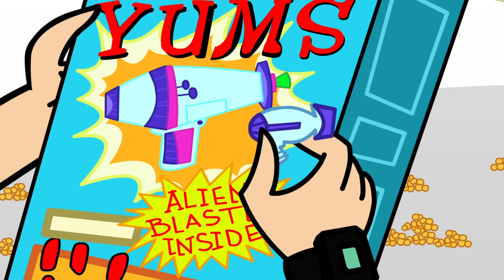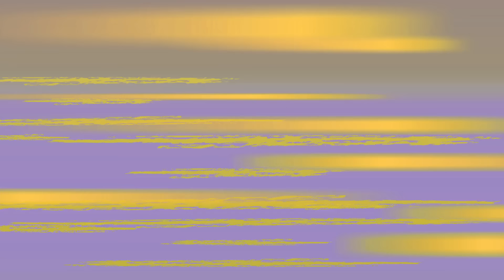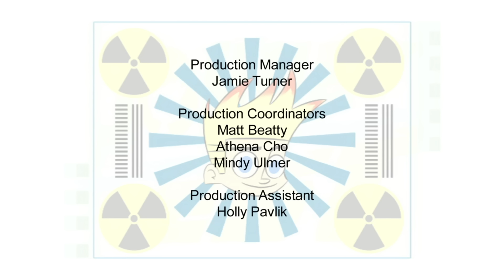Johnny Test 522 - Johnny O's/It's Du-kay, Johnny | Animated Videos For Kids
Johnny Test 522 - Johnny O's/It's Du-kay, Johnny | Animated Cartoons for Children

Johnny's tired of the lame toys found in cereal boxes, so he launches his own "Johnny Os" with a real alien blaster found in each box. Porkbelly is now protected against space invaders, but who will save the town from it's citizens?//Dukey's starting to behave too much like a regular dog, so Mary and Susan decide it's time for a DNA upgrade, but it turns him into sophiscated Du-kay, who would rather spend time at the country club then hang out with Johnny.

Take one part spiky hair, two parts genius sisters, a dash of talking dog, mix thoroughly and the result is an action-packed animated series about a boy willing to try anything in the name of science. Join Johnny and his dog Dukey in their high-action escapades.